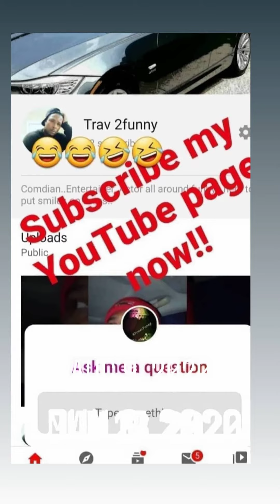Juice (2020) Full video!!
juice parody ..Comedian renacts the 1990 movie Juice..